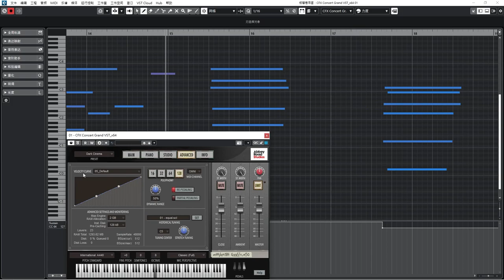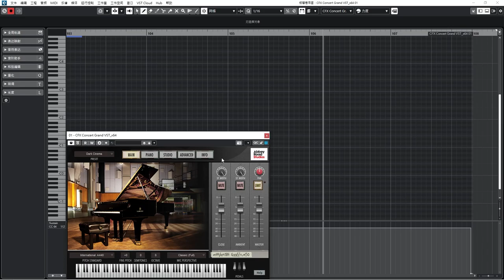Walkthrough - Garritan CFX Concert Grand | 台北流行音樂中心 IR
Garritan Abbey Road Studios CFX Concert Grand的實際彈奏、錄音以及簡單介紹。

自己演奏的是坂本龍一 ( Ryuichi Sakamoto) 的 Energy Flow；Reverb使用了台北流行音樂中心的IR。